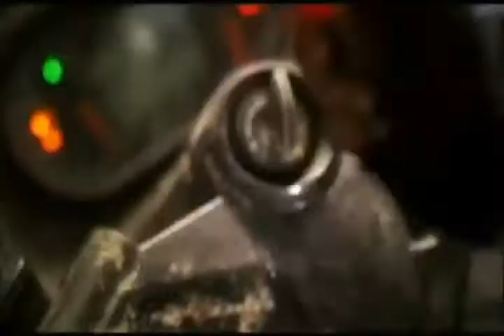Teddy Does Dragon Ball Part 1 1